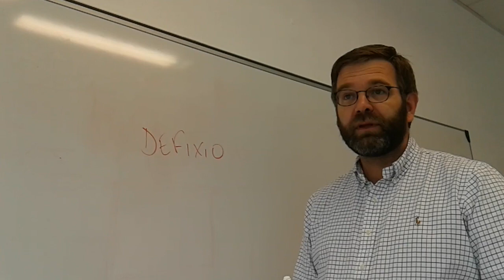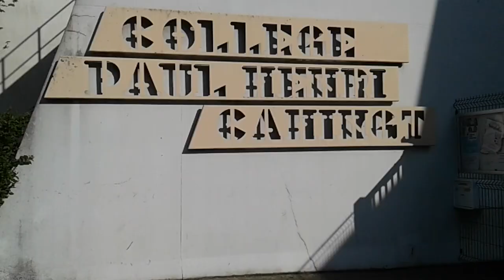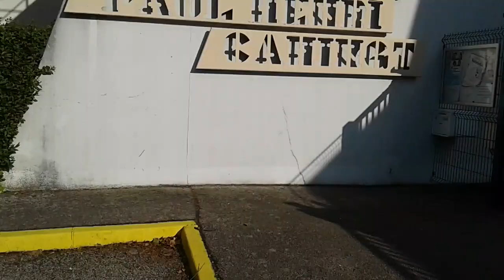Defixio : Malédiction à Londiniensis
Trailer de notre escape-game pédagogique de la LCAntiquité du collège Cahingt